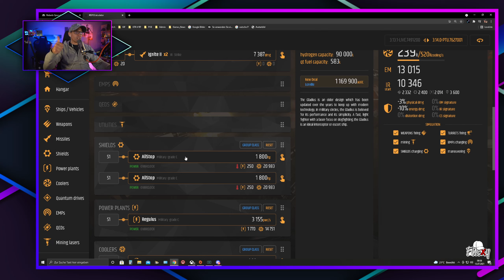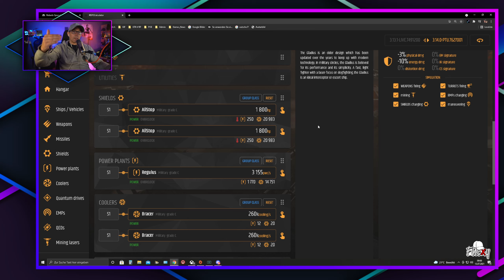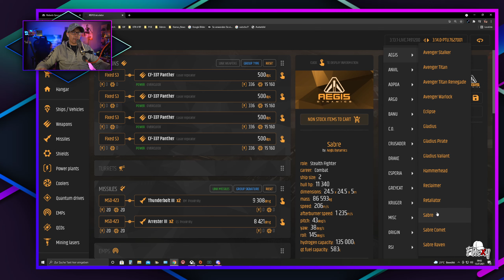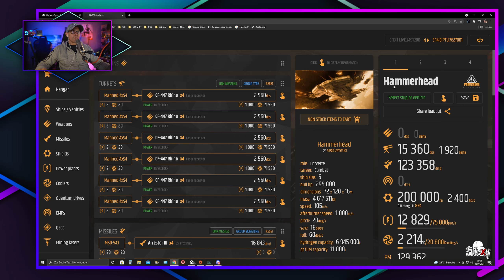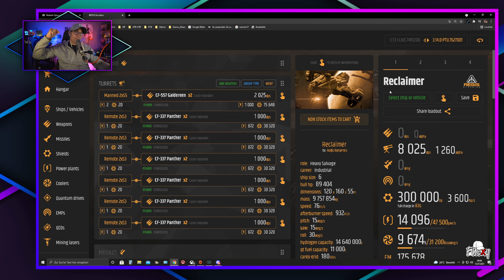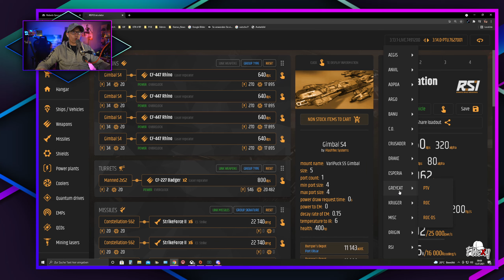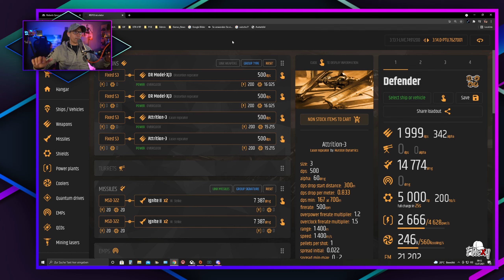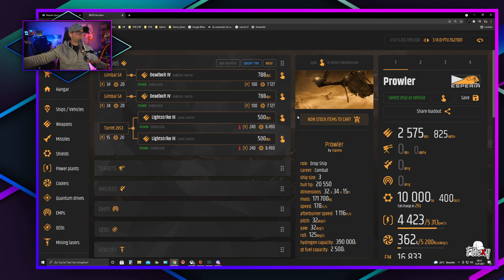Star Citizen PTU 3.14 Ship Talk | Schiffe Schilde Waffen Energie Management Änderung | Vorab Analyse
Information